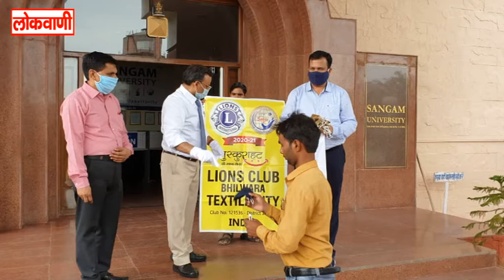ख़बरें संक्षेप मे.. लोकवाणी यूट्यूब चैनल करे सब्सक्राइब